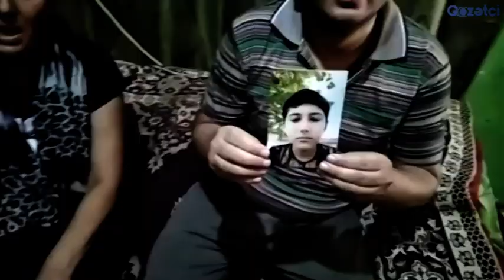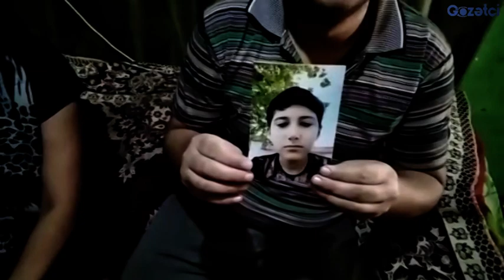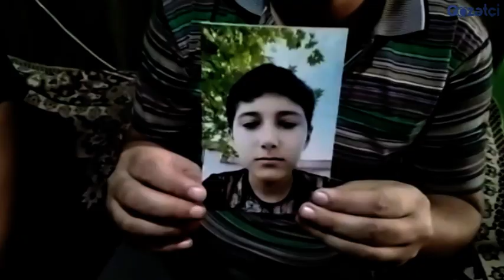Valideyn: Həkim səhlənkarlığı nəticəsində 12 yaşlı uşağım öldü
Ağdaşda həkim səhlənkarlığı nəticəsində 12 yaşlı uşağın öldüyü bildirilir. Ölən İbrahim Abbasovun valideynləri uşaqğının ölümündə Ağdaş Mərkəzi Rayon Xəstəxanasın baş həkimi Nuru Nuruyevi və digər həkimləri günahlandırır.